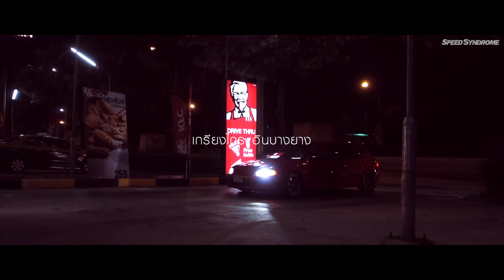Speed nation : NightLife Bangkok